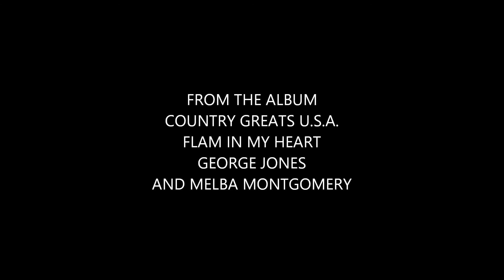FLAME IN MY HEART BY GEORGE JONES +MELBA MONTGOMERYT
GOOD SONG FROM GEORGE JONES AND MELBA MONTGOMERY